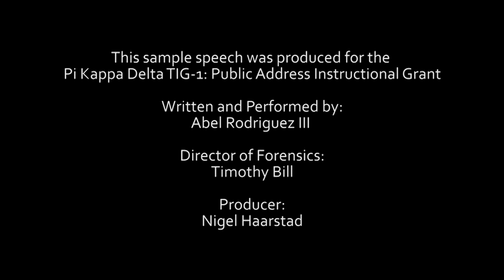Extemporaneous Speaking - Sample Speech 1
Student: Abel Rodriguez III
Coach: Timothy Bill
Producer: Nigel Haarstad